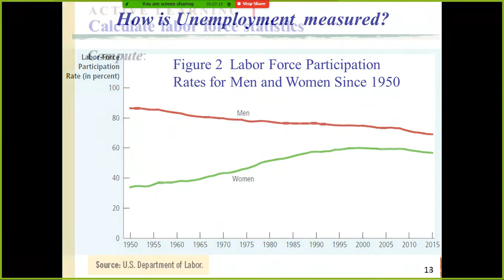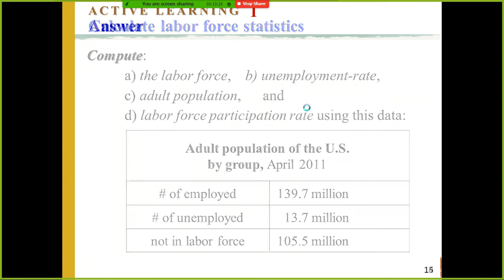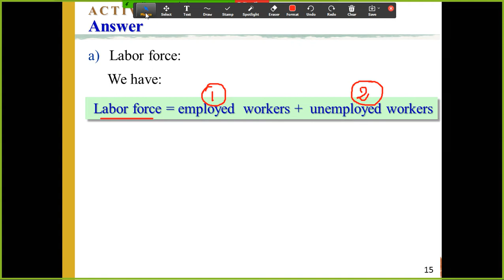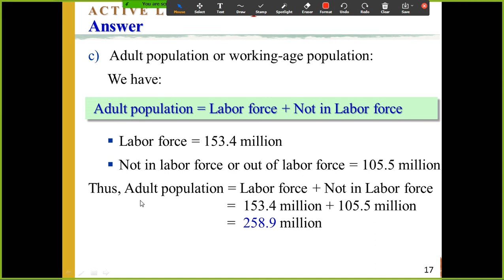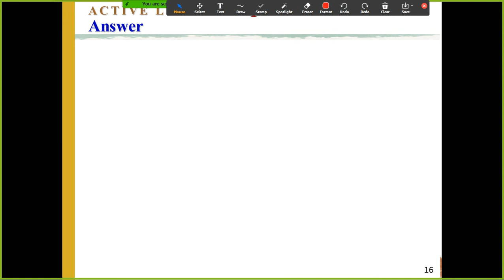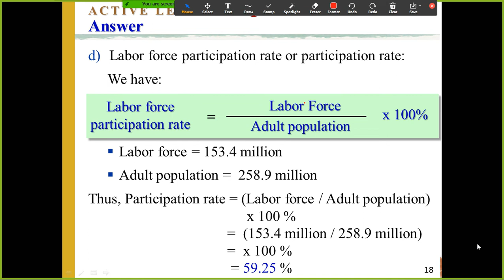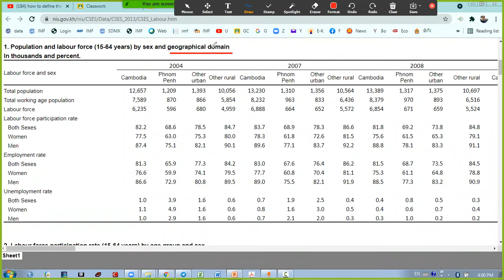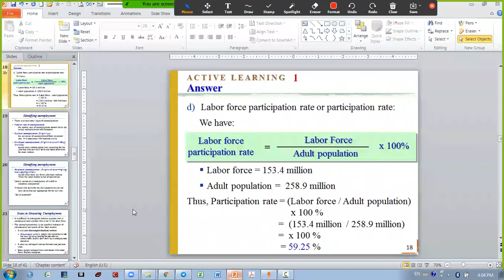Macro1 Ch6, part 2